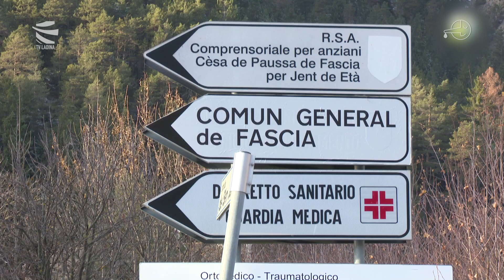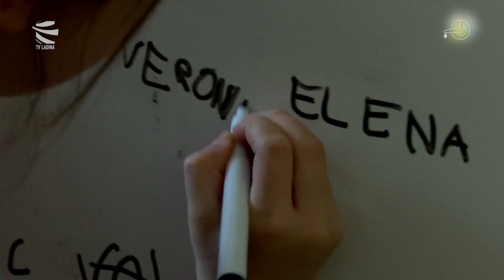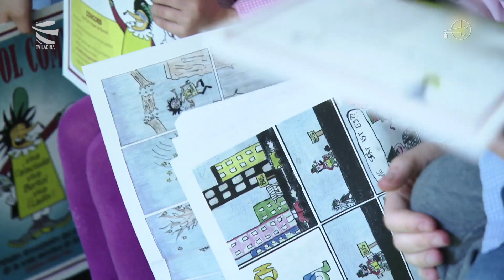AISCIUDA LADINA 2020 - Cognoscion Bertol